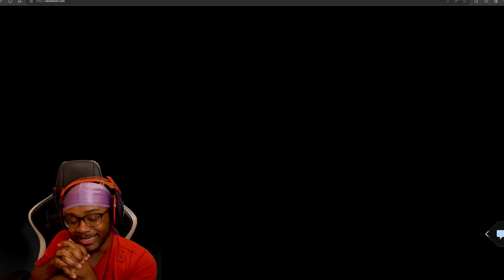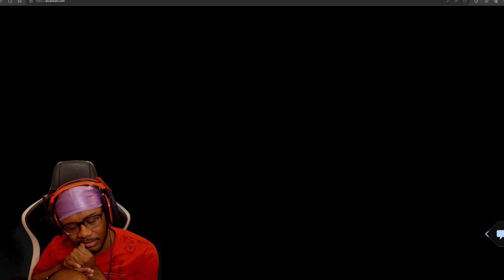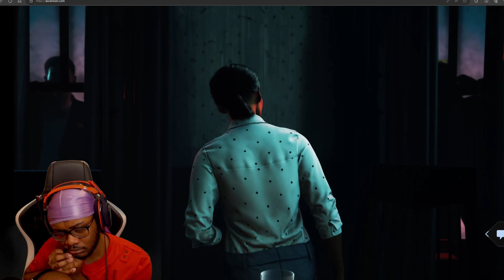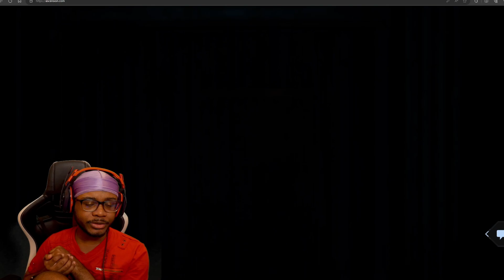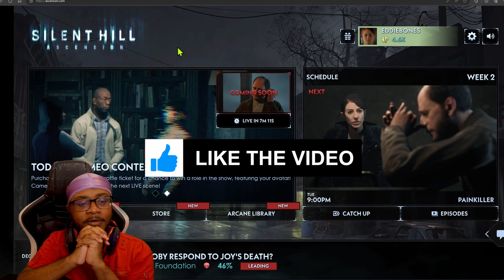OOOH THE PLOT THICKENS!!! | Silent Hill: Ascension REACTION | Part 2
Silent Hill: Ascension is an interactive horror television series set in the universe of the Silent Hill video game franchise. The series follows an ensemble cast from around the world being tormented by manifestations of their trauma in the wake of recent murders, threatening to consume their children.

MY EQUIPMENT:
*  Webcam: Sony a5100 ( Sony 16-50mm f/3.5-5.6 OSS Alpha E-Mount)
*  Streaming App: OBS Studios
*  Lights: Elgato Key Light Air
*  Microphone: Elgato Wave 3 Microphone
*  Capture Card: Elgato 4K60 Pro
*  Green Screen: Elgato Collapsible Green Screen